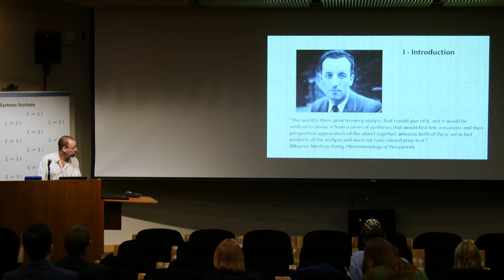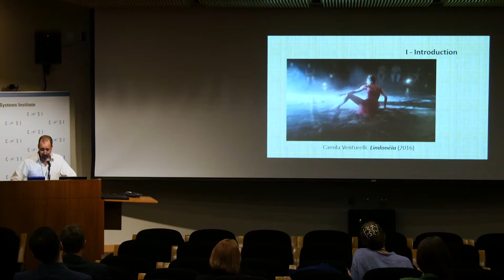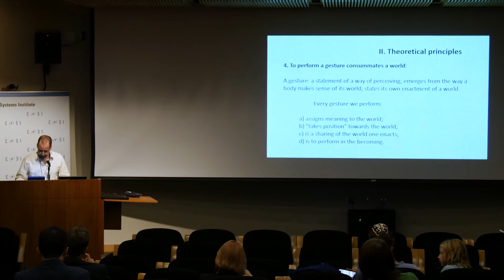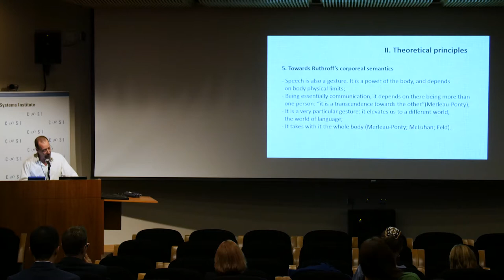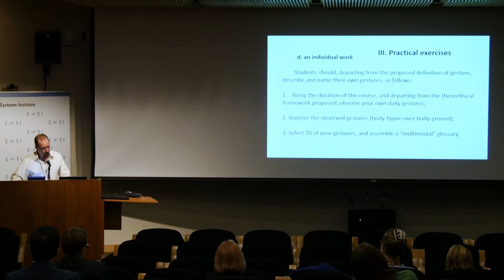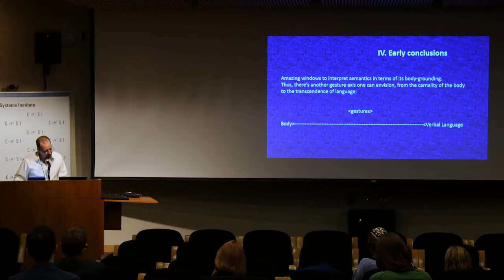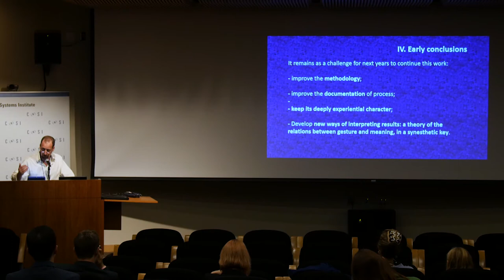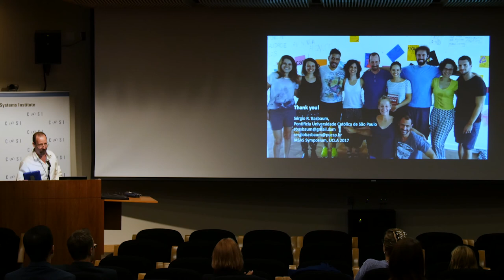Synaesthesia - Sergio Basbaum (10/20/17)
Synesthesia is an inherited trait, like red hair or brown eyes, and is found in less than 3.75 percent of the world's population. It is defined as a cross firing of any one of the five senses in which one sensory experience triggers additional sensory experiences in one or more of the other four senses. Synesthesia does not replace one sensory mode with another; it adds perceptions from another sensory modality to the initial "normal" perceptions. There are at least 60 different forms of synesthesia.